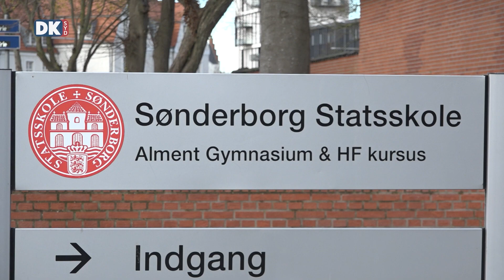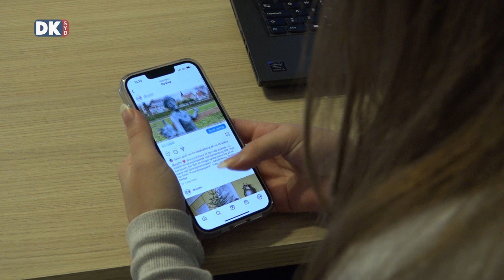Programoversigt 18.08.2023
Programoversigt fredag 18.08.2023 kl. 22:00 i Kanal Syd og i web-tv

Et nyt våben - jagerfly - Indsættes i Den Store Krig 1914 til 1918
🛰 I forbindelse med genopførelse af bombeangrebet på Zeppelinbasen Tønder i 1918 er DKsyd TV på stedet for at optage arrangementet - 105 år efter angrebet.  Vi bringer her uddrag af historiker Kåre Johannessens spændende foredrag om, hvordan datidens fly er udviklet til rigtige jagerfly.

En munter aften i Christianskirken
🎻 Sønderborgs gader vrimler med folkedragter og munter spillemandsmusik, der lyder fra byens torve og pladser i forbindelse med Spillemandskredsens og Dans Danmarks Landsstævne 2023. Som en del af begivenheden gennemføres koncert i Christianskirken 🎼 Her - under ledelse af Dorthe Hoffland - er en gruppe spillemænd fra hele landet samlet for at give publikum en munter oplevelse. I DKsyd TVs reportage lytter du til melodier fra fire flittige alsingere, der over tid har samlet melodier og nedfældet disse for eftertiden. Den ældste nodebog er dateret 1844 🎼 Der er tillige fællessang med nogle af Martin N. Hansens sange - heriblandt den kendte Madeleine - hvor sognepræst Tamira Mariann Jørgensen fortæller lidt om sønderjydens liv.